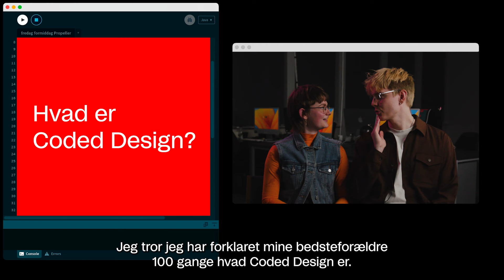Kode, kreativitet og grafisk design - Læs Coded Design på DMJX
Ny studieretning på Danmarks Medie- og Journalisthøjskole (DMJX) i København.

Coded Design er uddannelsen, der blander visuel kommunikation med kreativ brug af kode. Du bliver en stærk visuel formgiver, der udnytter programmering til at skabe nye opsigtsvækkende designs og digitale oplevelser.

Søg ind senest 15. marts. Læs mere på dmjx.dk